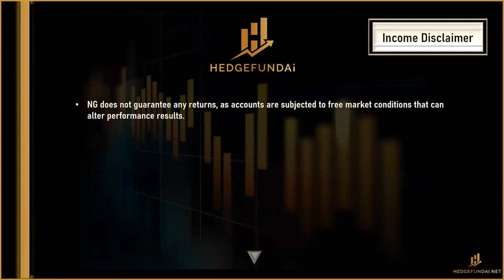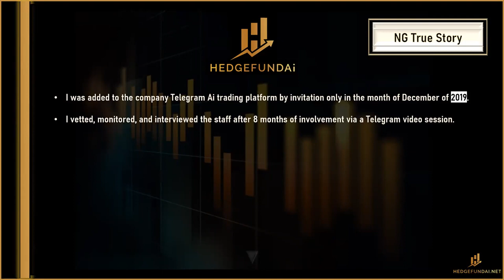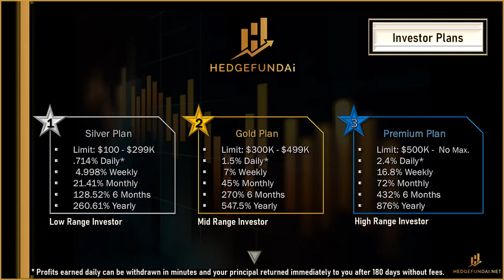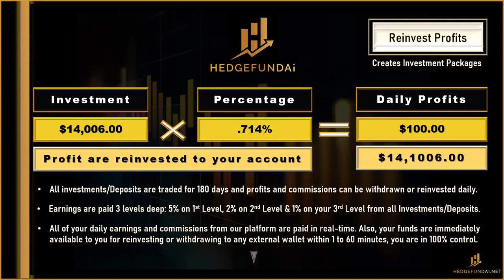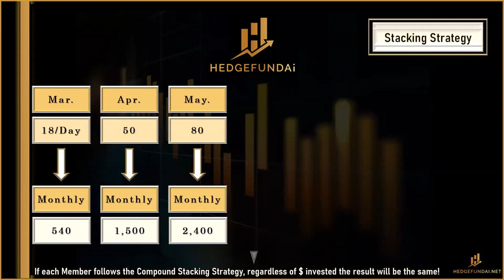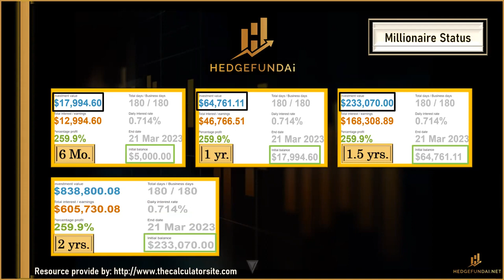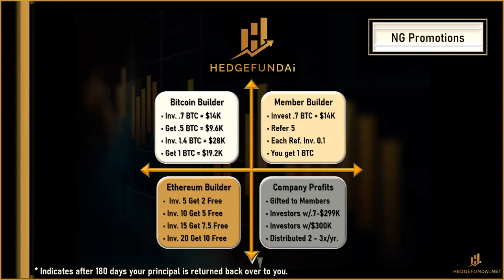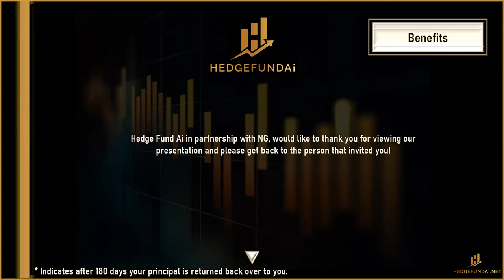Hedge Fund Ai Full Overview |Watch Now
✅Open your Telegram Account and then Join Me Here on Telegram:
✅Let Me Know Your Ready To Join Hedge Fund AI
Add my contact to your contacts: @tdgimfree

These are the directions for new Hedge Fund AI/ Members and for you to pass on to your new people. Just remember to switch out my link for your link.

✅Step 1: Invite to Hedge FundAi/
Presentation live or Funnel

✅Step 2: Ask if they have Telegram, confirm by Trading message (Download from App Store and Join Telegram if they don't have Account!

✅Step 3:- Send Your Link: 👉👉 I'll send you my link
✅Step 4: Join Bot- in the comments
🙌type /start
🙌Choose Language

➡️Submit KYC Video before you invest⬅️

✅Step 5: Hit Help Option send Video of KYC PROOF to Support-
Send a video of you holding your ID flipping it on both sides like video in Telegram group. Wait for A Link that reads click on your link and say Hi- or a Green ✅- take a screenshot to send to Janet or Sean in Telegram !

✅👉👉If you are joining with .7 BTC or more/ 5 ETH or more go to step 7 to make payment!!! 👉👉DONT DO THIS ON YOUR OWN! You have to go through ADMIN TO GET THE BONUSES!
Step 6: Make Deposit Hit each token name - copy wallet address populated (we recommend Exodus) and add funds! We started with $100 or the amount displayed in Backoffice

👉👉DO this If you are joining with .7 BTC or more/ 5 ETH or more and to get in Global TG group.
✅Step 7: Contact Admins,  Share Telegram Contact, Phone contact! Only Way to get in Global Group!
*Be prepared to send Selfie holding ID (cover words with hand 🤚 we need to see picture of you holding it!
*Send Screenshot of Approval from Support
This will be Done within 24hrs! At that point you will meet Global Team/ Group

We use Artificial Intelligence (A.I.) to get paid!
Come join our verified validated Trading Platform that has been in operation for
years, it is the quietest kept secret, because you have to be invited by an existing
member!
Our Traded platform is registered with the S.E.C. in 3 Countries:
• United Kingdom
• United States
• Brazil
Build a diversified crypto currency portfolio instantly with:
1. Bitcoin
2. Ethereum
3. Litecoin
4. Dash
5. Doge Coin
6. Tron
Who are We?
Come join our verified validated Trading Platform that has been in operation
for over 8 years, it is the quietest kept secret, because you have to be invited by
an existing member!
• United Kingdom
• United States
• Brazil
What is Our Purpose:
To help Investors Build a diversified crypto currency portfolio instantly with the
following Tokens:
• Bitcoin
• Ethereum
• Litecoin
• Dash
• Doge Coin
• Tron
What we Offer:
3- Principal Purchase Packages:
👉👉Silver
👉👉Gold
👉👉Premium
Earn and Compound Daily, Weekly, Yearly. Building your wealth at an accelerated
Principal purchased packages trades for 180 Days!
End of 180 days, Get YOUR Initial Investment and EARNED ROI- choose to
Withdrawal or Reinvest!

Hedge Fund AI,
Hedgefund AI,
TPGLOBALFX,
TP GLOBAL FX,
Tech Trades,
Techtrades,
Aufinbank,
Aufin Bank,
SAVINGS ACCOUNT,
PERSONAL ACCOUNT,
STAKING ACCOUNT,
FIXED ACCOUNT,
IRA ACCOUNT,
TRADITIONAL IRA ACCOUNT,
Halal Investing,
Cryptocurrency Investment,
Hyperverse,
Hypertech,
Hyperone,
Hyper1,
Vertforex,
COTPS,
FastBNB,
Fast BNB,
Zeus bounty,
Defi.
BNB,
Binance,
Smart contract,
Metamask,
Trust Wallet,
WOTC,
IPC,
Savings Highway Global,
Drip,
Novatech,
ManifestFX
Alacrity,
Kompwnd,